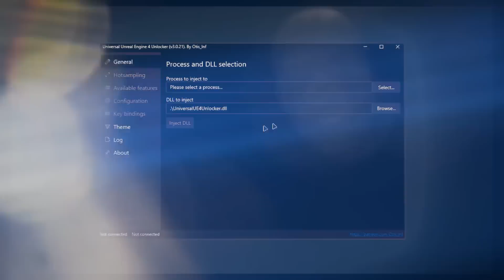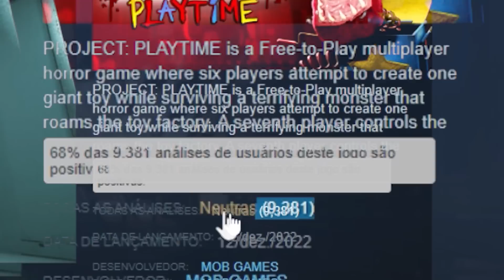COISAS que VOCÊ NÃO SABIA sobre PROJECT PLAYTIME!